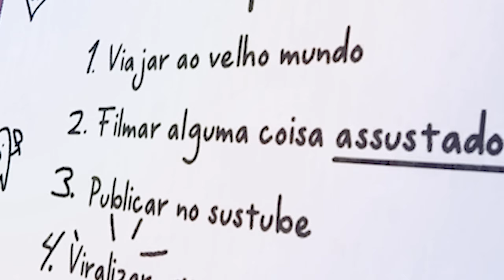🎬 TENTAMOS virar OS MAIORES YOUTUBERS do CONTENT WARNING... e NÃO deu BOM... 🎥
Bem vindos a CONTENT WARNING, um dos jogos que mais estava no HYPE nas LIVES DO ALANZOKA e em muitos outros canais internet a fora! Nesse jogo, nós temos de nos tornar os MAIORES YOUTUBERS fazendo VÍDEOS DE TERROR, enfrentando MONSTROS e dando MUITA RISADA no processo!

Eu, junto com @bitgamer, @cazum8 e @SenhorPeste, vamos nos tornar os MAIORES YOUTUBERS que o SUSTUBE já viu! Espero que gostem dos nossos MELHORES MOMENTOS de CONTENT WARNING com os amigos, tá muito divertido e engraçado!

E aí, qual momento você mais gostou?
Deixe aí nos comentários!

🍎 Seja Membro!
E me ajude a continuar com o canal!